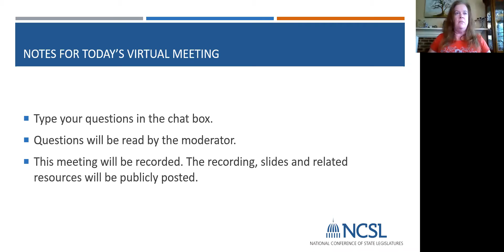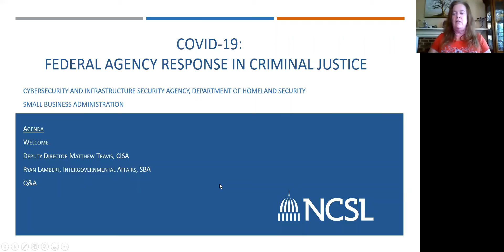COVID-19: Federal Agency Response in Criminal Justice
Attendees will hear from U.S. Department of Homeland Security and Small Business Administration officials on the federal agency responses to cybercrime, elections security, the Paycheck Protection Program, and general agency COVID-19 response activity.